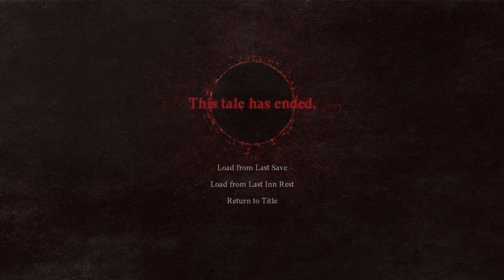Don't Let the Oxcart Leave You Behind - Dragon's Dogma 2 Pt. 4 [Let's Play]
Dragon's Dogma 2 Let's Play Part 4!
Fighter Arisen, Mage Pawn
Pawn ID: 374YJ3DD0NCM

This is personal growth! I rested at inns

00:00 Intro
01:37 Back to Melve
42:48 Vernworth
55:20 The Ornate Box
1:14:52 A Beggar's Tale
1:48:50 Conclusion of the Ornate Box
1:50:38 End